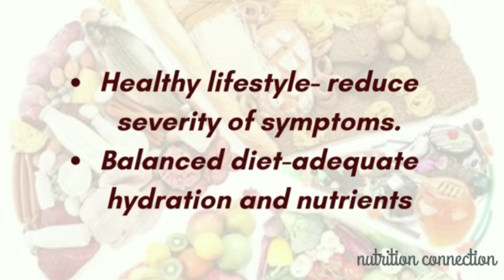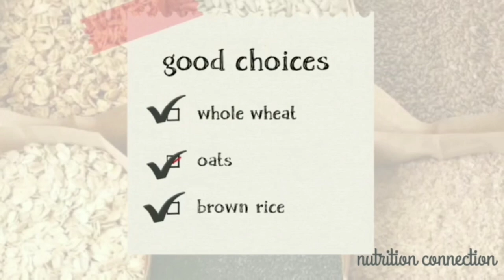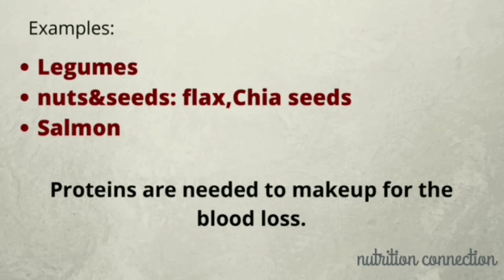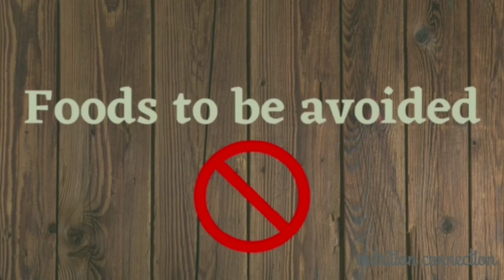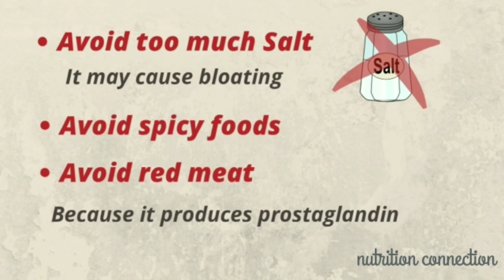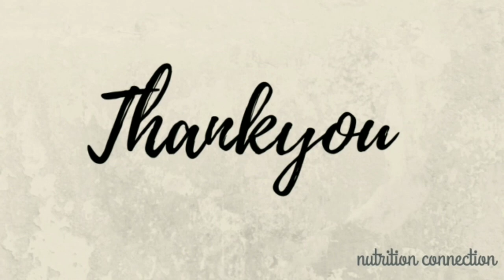Painful periods? no worries,Healthy foods are here.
menstruation is a natural process characterized by many of the symptoms, mainly period cramps. But the good news is that some of the healthy foods can ease the pain to some extend.